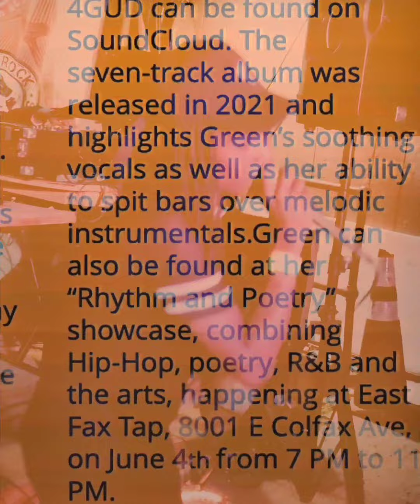Blizzy Magazine 2022 Artist of the Month: Elle Green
Elle Green is a soulful Lyricist from Denver Colorado who has carved her niche within the poetry/continous community. Not only has she garnered respect within local Underground rap scene for her style, mixing sweet melodies with smooth barz, that represent not only Elle's life experiences but also her mind's eye. Lets just put it this way, if Lauran Hill and Wycleff John had a baby, Elle Green would fit the description. Please go stream her on all streaming platforms as Blizzy Magazine and Head-Klap Entertainment continue to shed light on the dopest Hip Hop Artists the City has to offer, HANDS DOWN! Thankz!